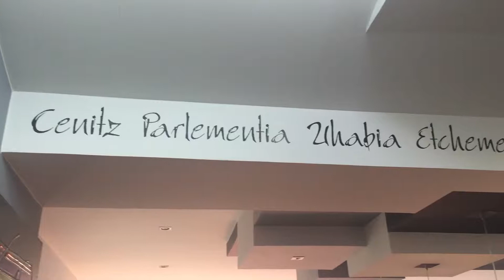L'Eden à Bidart - by Made Real Estate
Sonia vous fait visiter l'EDEN, une villa Made Real Estate à Bidart.
Une sublime villa de 157m2, avec deux chambres, mais aussi deux belles terrasses. Une villa paisible, baignée par le soleil ou l'on se sent en vacances toute l'année!